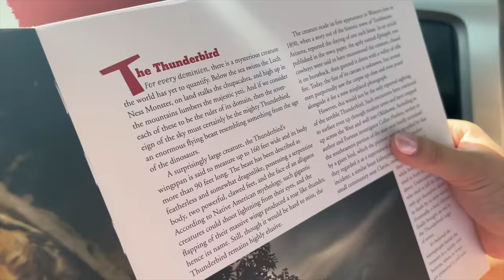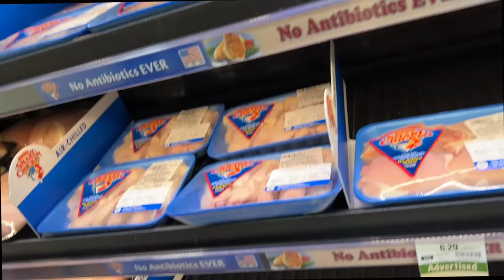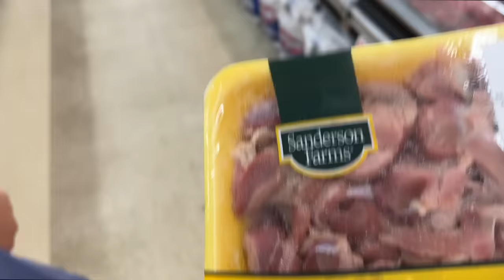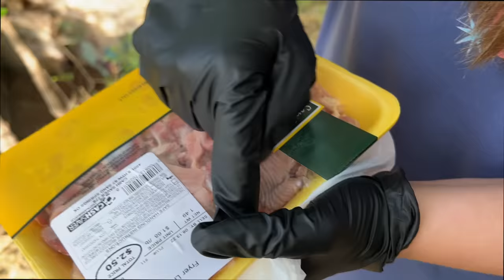THUNDERBIRD SIGHTING! THE LEGEND OF THE MYTHICAL GIANT THUNDER BIRD! (SCARY)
Have you ever heard of the legend of the thunderbird! We are doing another investigation this time to search for this mythical creature. The thunderbird is said to be GIANGANTIC. With a wing span of 80 feet +. Supposedly people go missing when one is spotted. So you are suppose to bring chicken feet to feed it so it doesn't eat you!   Aubrey and her mom Mellisa and Avery decide to investigate and try and find the thunderbird to see if it's real or a legend. The highest spots where trees are are supposedly  where this giant bird supposedly lives. We find all sorts of strange things and hear strange noises. We also find strange items like on the side of the road.  Hopefully it's just a scary story! What do you guys think?